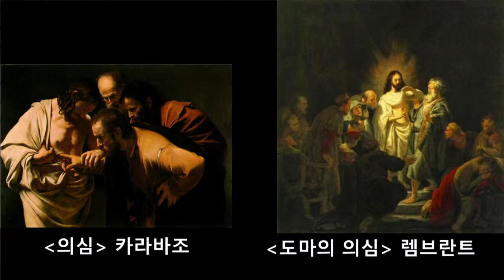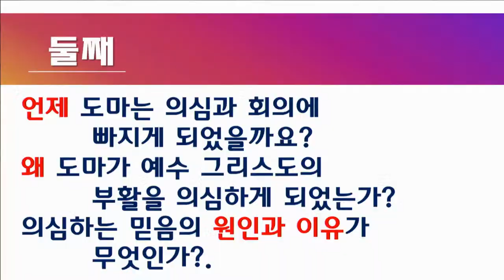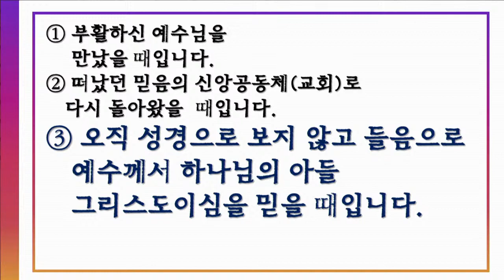2021년 4월 11일 주일2부예배 설교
2021년 4월 11일  주일2부예배
요한복음 20:24~31 "나의 주 나의 하나님(My LORD My GOD)"